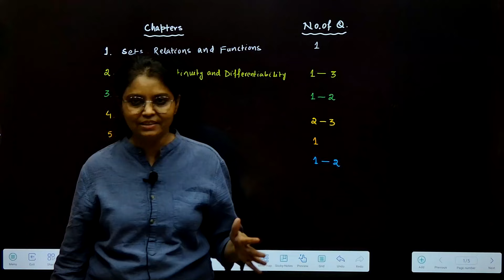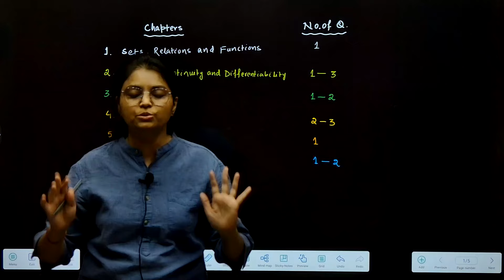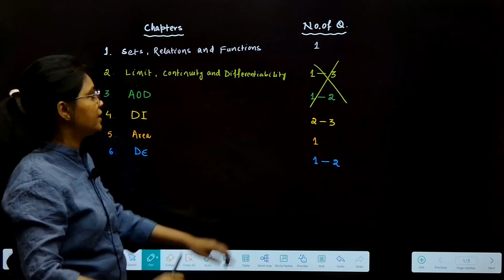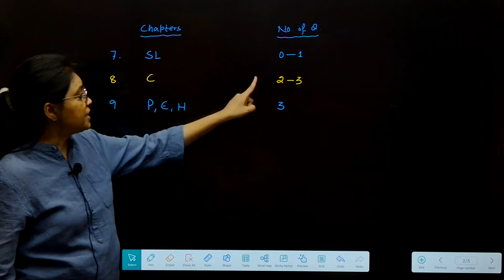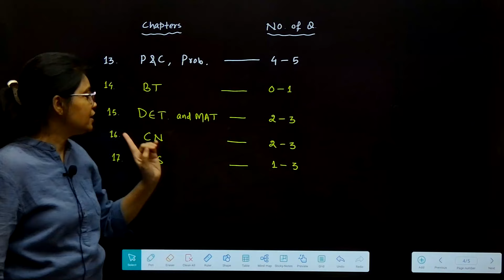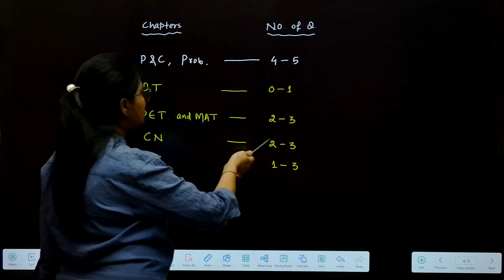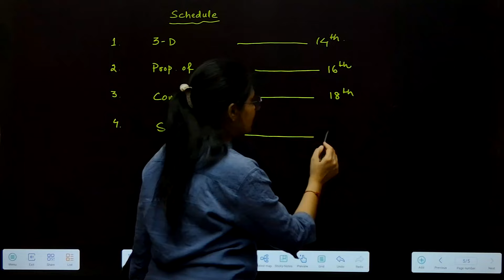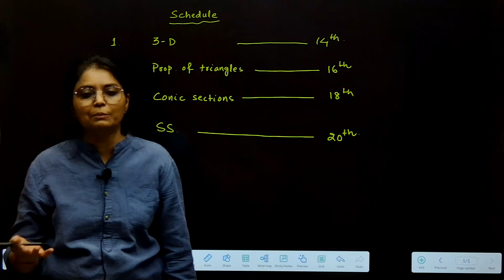🔥 Crack JEE Advanced: Proven Strategies for Success! 💡 | Expert Tips & Tricks 🌟jeeadvanced2024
🔥 Crack JEE Advanced: Proven Strategies for Success! 💡 | Expert Tips & Tricks 🌟